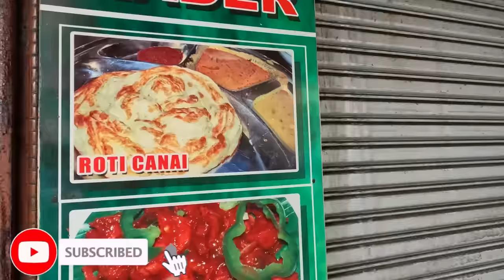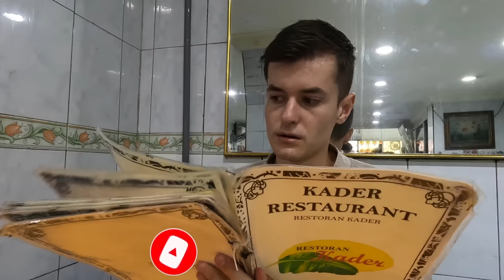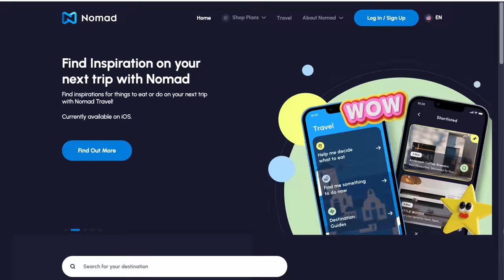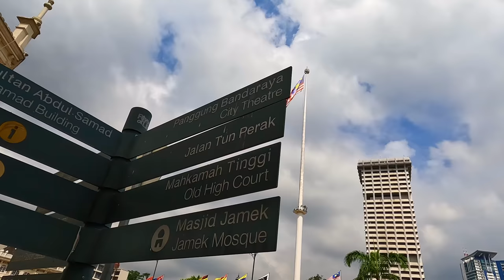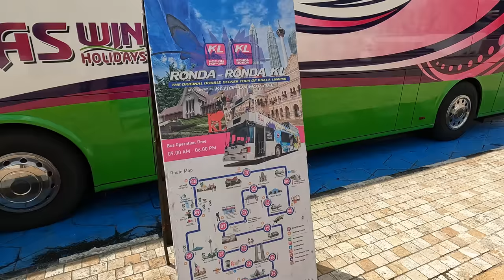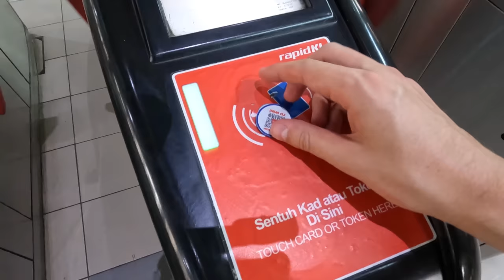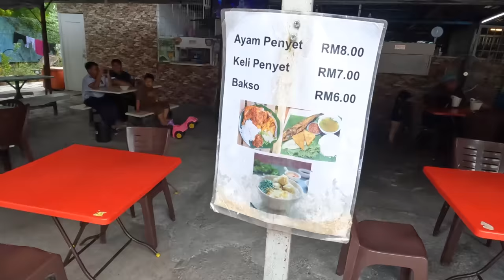I Came Back to Malaysia 🇲🇾 (THIS TIME IT'S DIFFERENT!)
Join me on an incredible adventure as I return to the vibrant streets of Malaysia! In this exciting travel vlog, I take you on a journey through Kuala Lumpur, starting at the iconic Petronas Towers. Get ready for a diverse range of experiences, from indulging in delicious local delicacies like Roti Canai to exploring stunning graffiti installations that bring the city to life. I also share why being back in Malaysia this time is different to the last, and what video too expect! So, come along and immerse yourself in the captivating sights, sounds, and flavours of Malaysia.

Always a better deal at Scandic Hotels. Check them out if you're planning your stays in Europe:

A Massive Shoutout to the members who are supporting my channel:
- Nonstop Eurotrip
- Pedro Rubio Tejero
- Connor Morgan
- Ham Noy the Dutch Guy
- Winnie Chaffee
- Jack Doyle
- HD